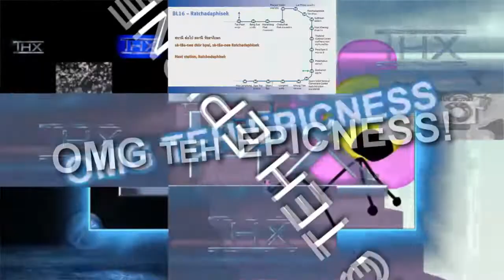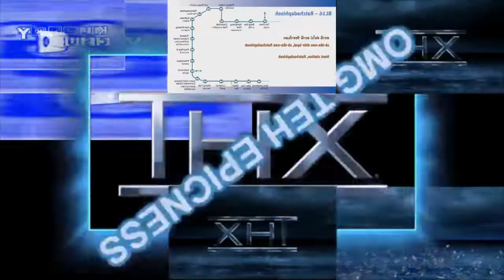[Sparta Remix] Mtgbt, M, KC, THX and Flower - I'm Going! Sparta Extended Remix (Sparta Remix)